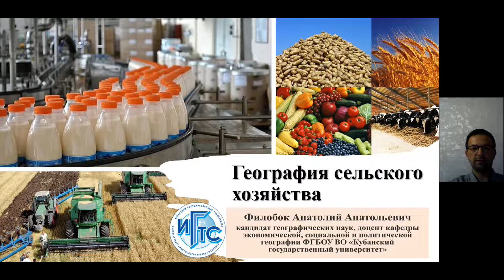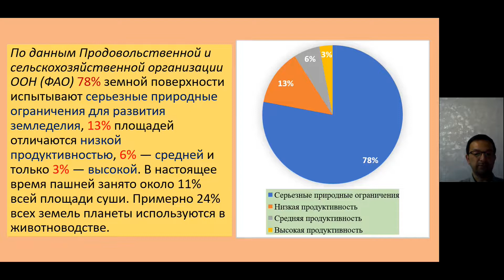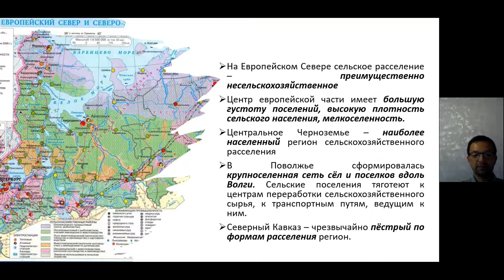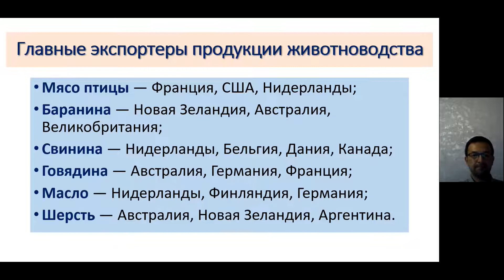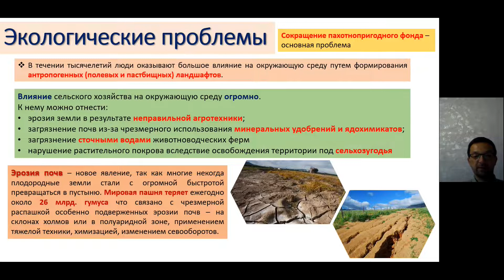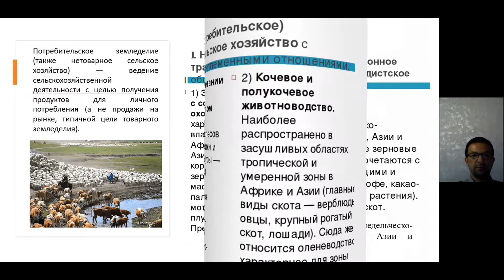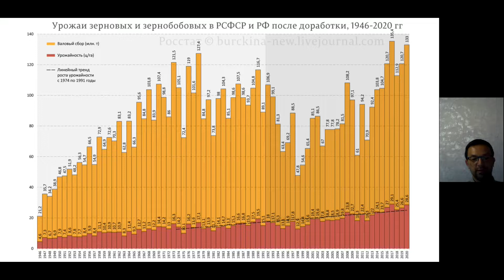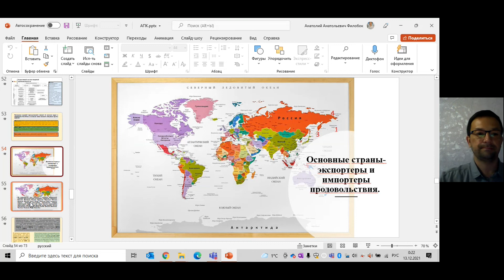АПК лекция 9-11 класс, Интеллектуал